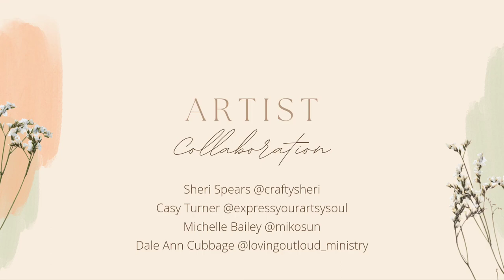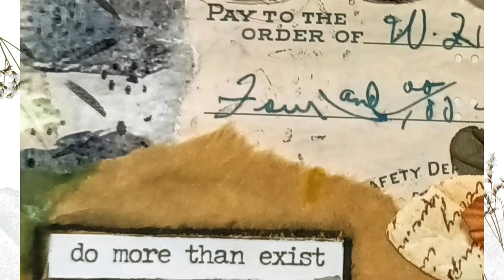Artist Collaboration: My Journal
Here is my journal created by myself and the artist friends.  we did a round robin journal trade to create for unique and deeply loved journals for each other that contains work by all of us!

Follow them and check out their journal flip thrust on their sites!